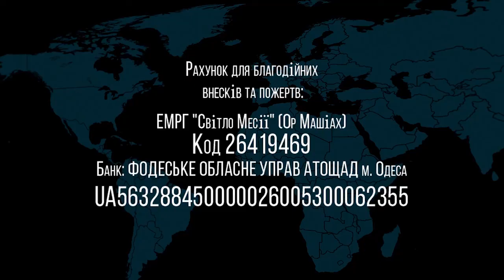24.07.2021 "Столик на двоих" Валентин Свионтэк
Название:"Столик на двоих"
г.Одесса, Украина